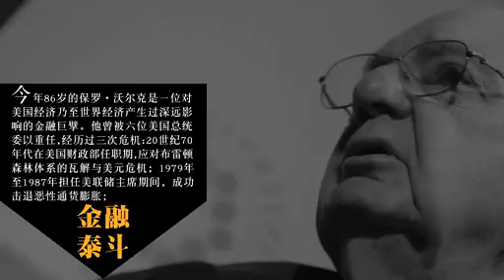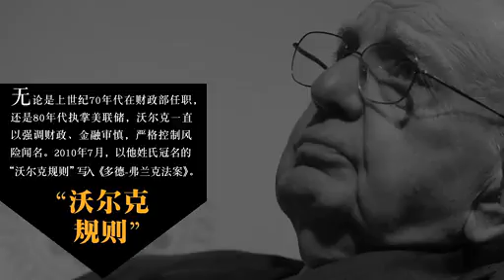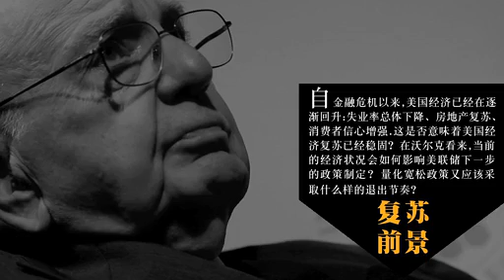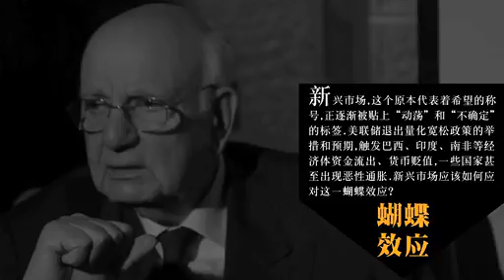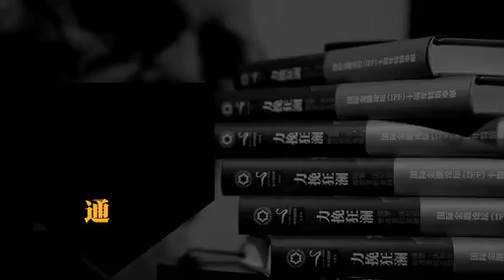请问 沃尔克 通胀忧思 标清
finance,
请问, finance, advance, news,